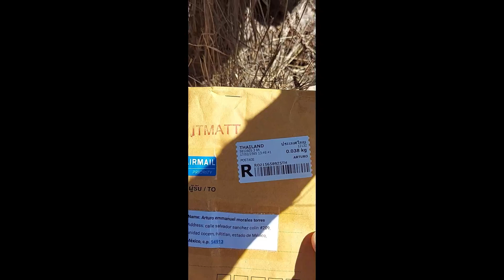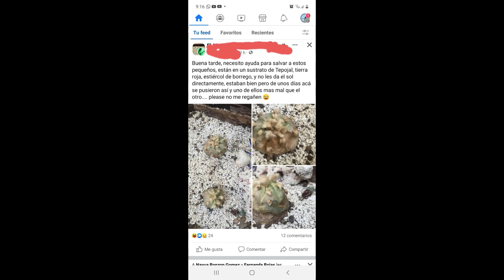encontrando plantas en los cerros?// HUMOR CACTUCERO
ojo, no fomenten la extracción ilegal de ningún tipo de planta de su habitat. no compren, no participen de nada de esto. puro humor
alguna vez han escuchado la típica historia de alguien que se encontró una planta muy valiosa de forma increíble en su camino, o que se la regalaron o que la vio muy mal y la salvó? seguramente que si pues aqui  nosotros intentamos repetir esa misma hazaña y ver que podíamos sacar de un recorrido matutino por un cerro y esto fue lo que nos encontramos